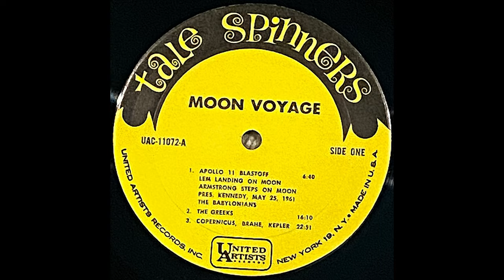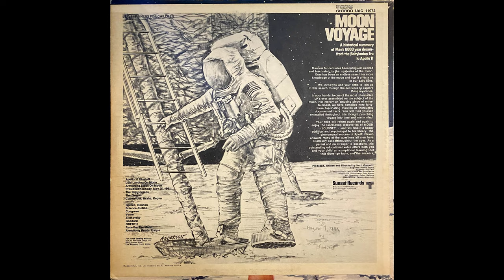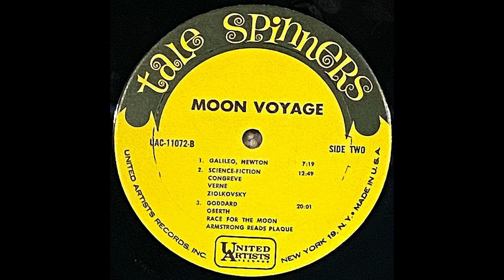Obscure Vinyl: 1969 - MOON VOYAGE: A historical summary of Man’s 6000 year dream (Sunset Records)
Talespinners For Children, MOON VOYAGE: A historical summary of Man’s 6000 year dream - from the Babylonian Era to Apollo 11 (1969, Sunset Records)

I found this LP while unpacking boxes from my childhood home. It was apparently a gift to my brother, who would have been about 13 at the time, as it has his handwriting on the back, “Given to me August 7, 1970 by Aunt Mildred”.

The album was in pretty good condition for its age, and after listening it’s easy to see why it remained in clean condition... It’s boring as hell. My guess is that my brother played it once, possibly only partially, then stuck it back in its sleeve never to be returned to again - at least not until now, about 53 years later. Still, it’s nice to look back on. Our “Aunt Mildred” was quite a character, but was always very thoughtful and loved her nephews. She probably saw this record, noted “Ideally suited for ages 8 to 14” on the front cover, and decided to pick it up for my brother.

Track Listing:
SIDE ONE:
1. APOLLO 11 BLASTOFF
LEM LANDING ON MOON
ARMSTRONG STEPS ON MOON
PRES. KENNEDY, MAY 25, 1961
THE BABYLONIANS
2. THE GREEKS
3. COPERNICUS, BRAHE, KEPLER

SIDE TWO:
1. GALILEO, NEWTON
2. SCIENCE-FICTION
CONGREVE
VERNE
ZIOLKOVSKY
3. GODDARD
OBERTH
RACE FOR THE MOON
ARMSTRONG READS PLAQUE

From the back cover:

“ELECTRONICALLY RE-RECORDED TO SIMULATE STEREO”
UAC 11072

MOON VOYAGE
A historical summary of Man’s 6000 year dream - from the Babylonian Era to Apollo 11

Man has for centuries been intrigued, excited
and fascinated by the mysteries of the moon.
Ours has been an endless search for more
knowledge of the moon and how it affects us
in our daily lives.

We invite you and your child to join us
in this search through the centuries to explore
these mysteries.

In your hands, is one of the most informative
LP’s ever assembled on the subject of the
moon. Not merely an amusing piece of enter-
tainment, we have compiled here forty-
three fascinating minutes of thoroughly
documented facts. You will find yourself
enthralled throughout this thought provoking
voyage into time and man’s mind.

Your child will return again and again to
enjoy the fascinating discoveries of MOON
JOURNEY … and will find it a happy
addition and supplement to his library. The
phenomenal success of Apollo Eleven
answers many of the questions all men have
fruitlessly asked throughout the ages. As a
parent and no stranger to questions, this
outstanding educational value offers both you
and your child an exceptional learning tool
that gives the facts, and the answers.

Produced, Written and Directed by Jerb Galewitz
Engineer: Robert Brown
Narrator: Sid Paul
The voices of Jack Curtis and Ray Owens
Production Coordinator: Dan Albino
Art Direction: Gabor Halmos
Illustrations: Dennis Anderson

Sunset Records
Entertainment from Transamerica Corporation

For a free catalog write to:
Sunset Records, Dept. SU
6920 Sunset Blvd.
Los Angeles, Calif. 90028

(C)LIBERTY/UA INC., LOS ANGELES, CALIF. - PRINTED IN U.S.A.